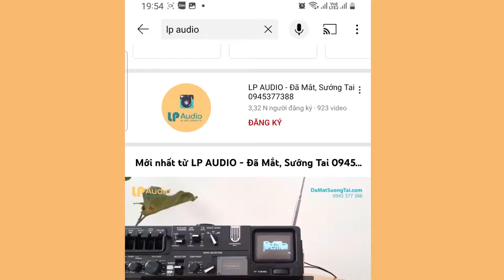Giá cực tốt cho chiếc máy Vip Cassette SHARP QT-Y7 giá 2tr || LP AUDIO